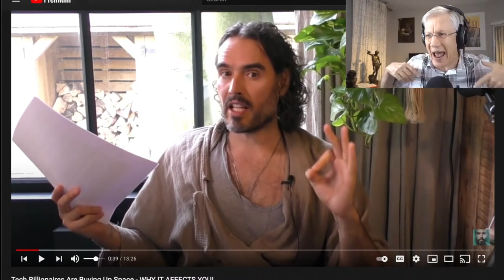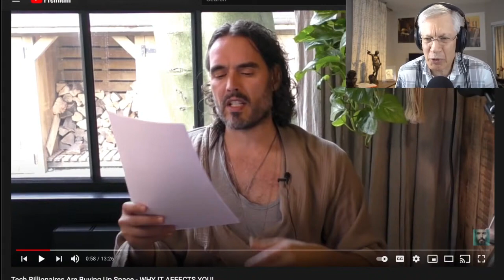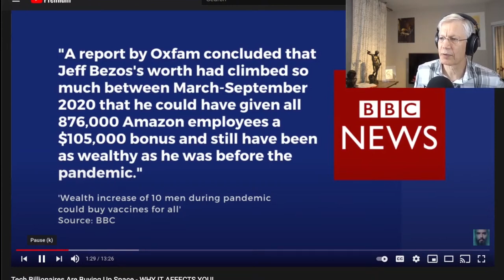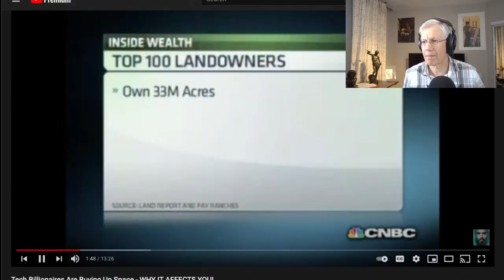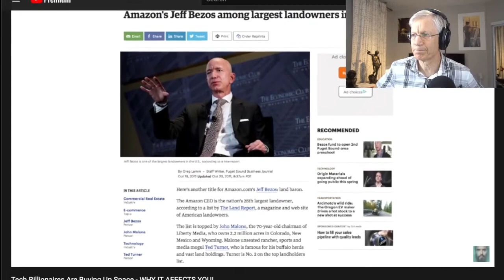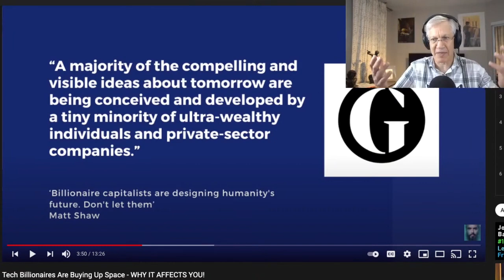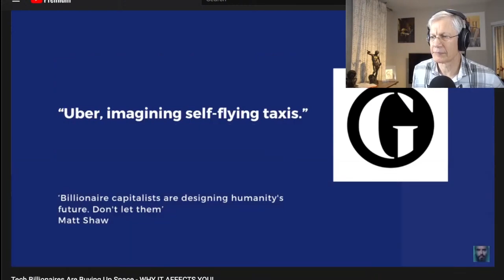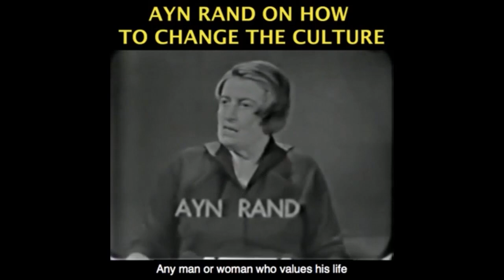Russell Brand is WRONG about Tech Billionaires in Space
Become a monthly contributor This video was created by Christian Jackson.  Taken from YBS: Russell Brand on Billionaires & More Woke Madness Streamed live on March 2, 2021.